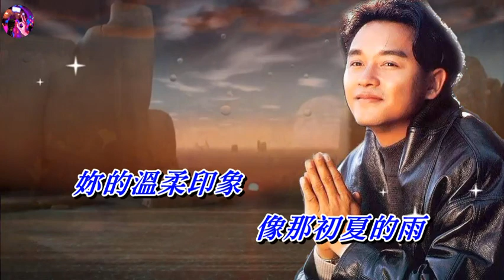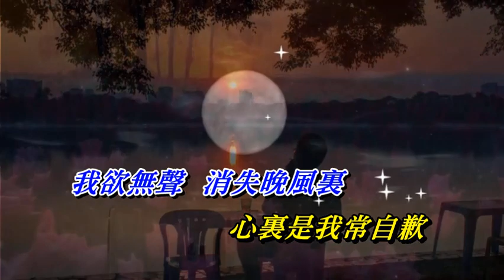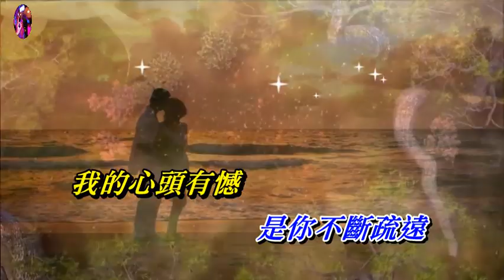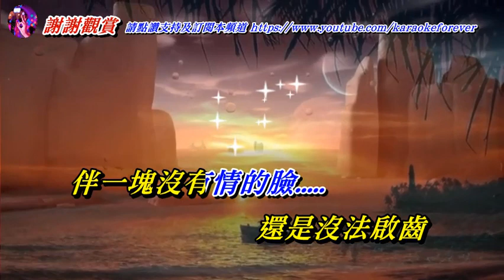情到濃時 張國榮〈卡拉伴奏版〉